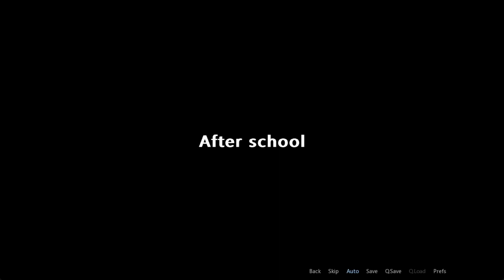Roommate Took My Gf Walkthrough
Roommate Took My Gf

Creator: DirtyDreamsCorp